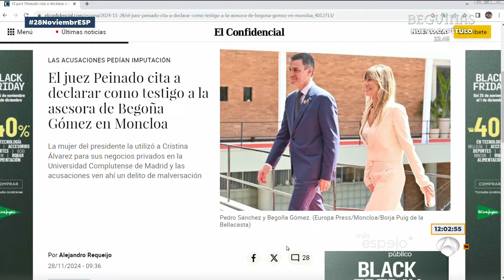Susanna Griso 28/11/2024